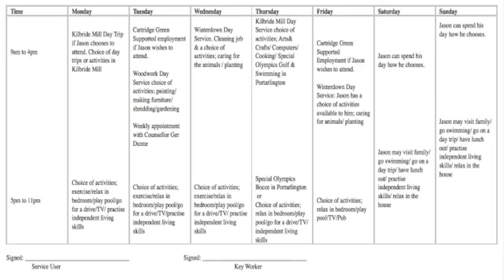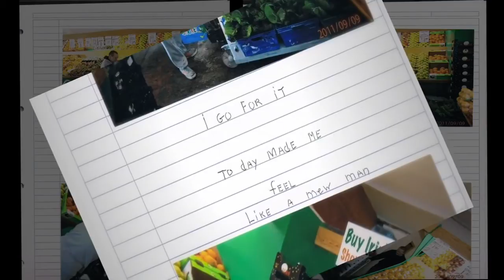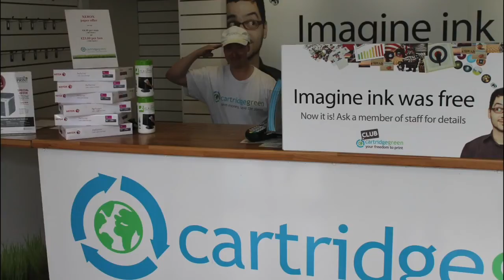Jason - Service User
A beautiful video clip of resident Jason who shares his fantastic achievements over the last few years and talks about his goals for the future.